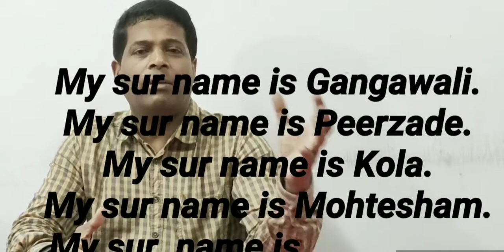SIR NAME - SUR NAME -LAST NAME